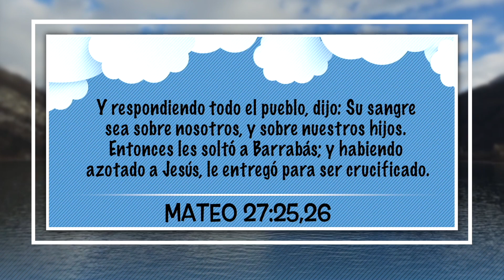10 Noviembre – La Elección Mas Horrenda- Nuestro Pan Cotidiano Para Niños – EEE Network